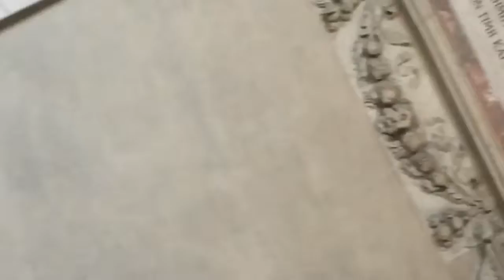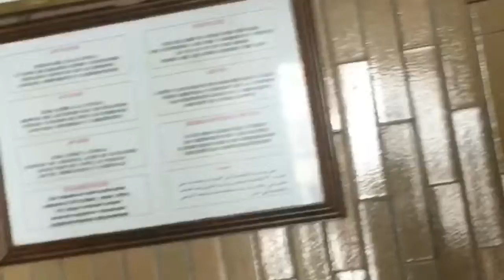Vlog A Roma 2